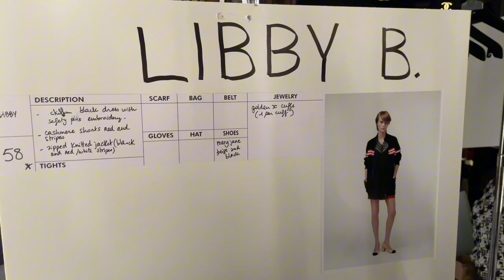I WALKED the CHANEL MANCHESTER Show...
A bit of a different video today.. but if you didn't know I also model!!
So I wanted to vlog a ONCE in a LIFETIME experience, of (me) a local Manchester girl, walking the Chanel Mcr show!! So so grateful to Chanel for this opportunity!!!
And especially cool to be walking along side the Supermodel 'Karen Elson'!!!